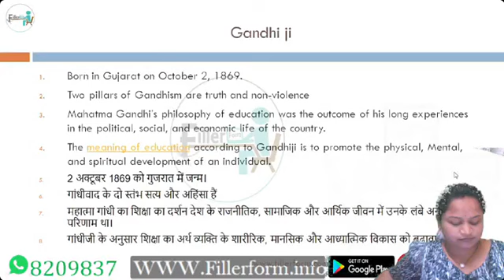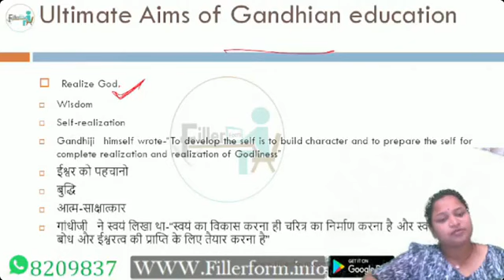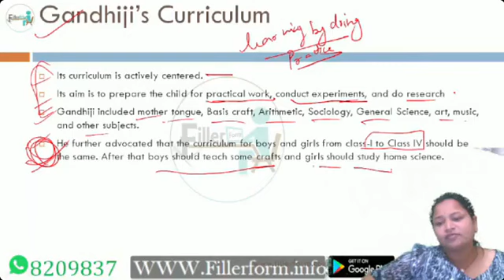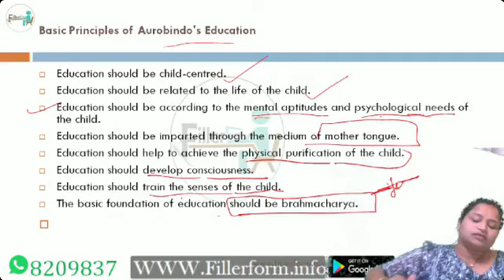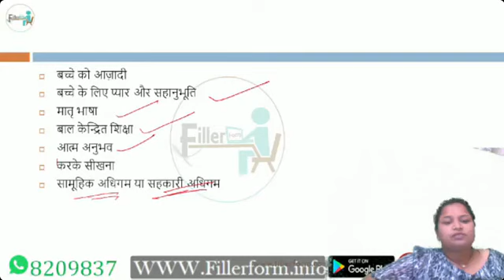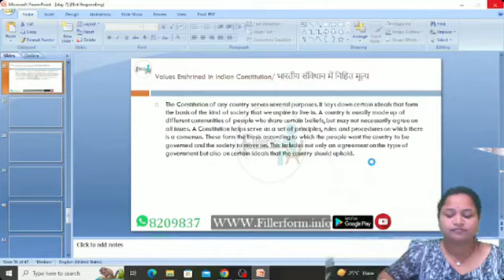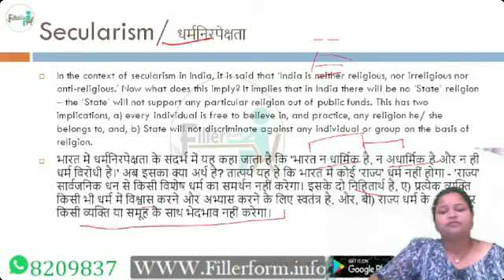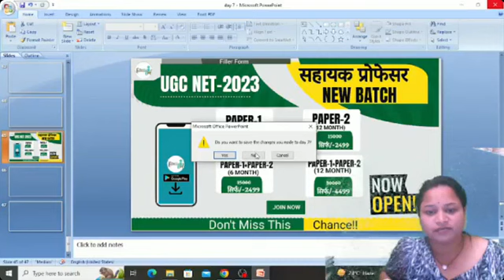11 Education UGC NET Class UGC NET June Exam UGC NET Education Class Education NET Free Cla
facts Do you Know? 🤔 | NET Exam 2023 | NET Exam Tricks

jrf2022-23
nta ugc net paper 1,ugc net 2023 paper 2,
ugc net,
ugc notice,
net,ugc,nta net,
ugc phd,
how to crack ugc net,
ugc net winner batch,
ugc net 2023 strategy,
age limit for ugc net,
nta ugc net paper 1 preparation